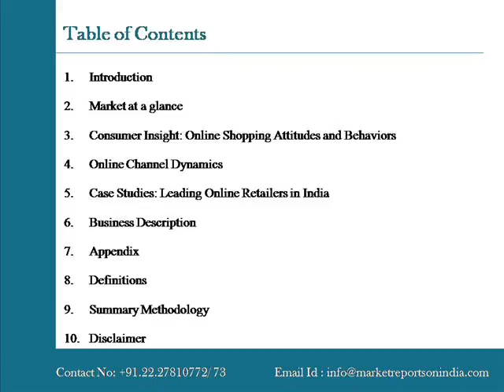Consumer Attitudes and Online Retail Dynamics in India, 2014 201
MarketreportsonIndia presents the latest report on “Consumer Attitudes and Online Retail Dynamics in India, 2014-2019”. The report  provides in-depth analysis of the latest trends in online consumer shopping, covering the factors driving online shopping, consumer insights, market dynamics (covering 26 product categories), and reviews of the latest best practice in online retail site design .